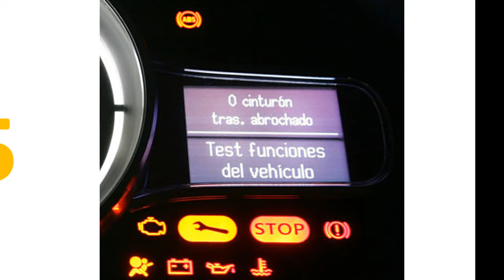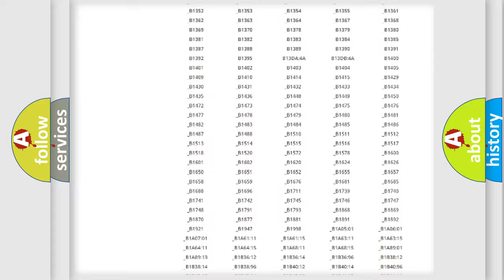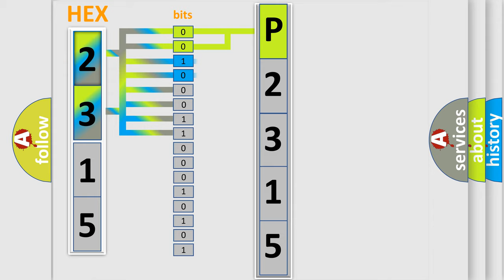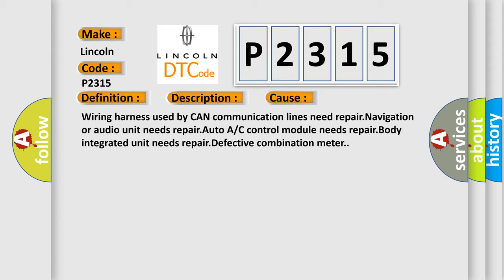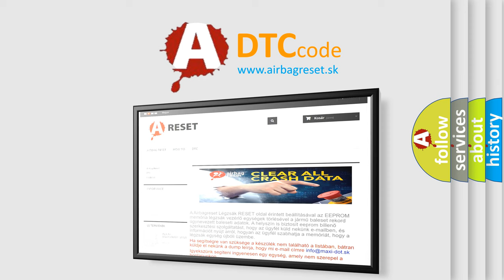DTC Lincoln P2315 Short Explanation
Contents:
0:21 Basic DTC analysis according to OBD2 protocol standard.
1:48 Insight into programming
2:58 A diagnostically understandable description of the Diagnostic Trouble Code
3:05 Basic error definition

Make:
Lincoln
Code:
P2315
Definition:
CAN-LS Bus Off
Description:
Open or power supply-output short,GND-output short occurs in both CAN line.Internal error in each control module.Display error may occur in fuel gauge because the CAN communication is not transmitted (sending or receiving) normally.